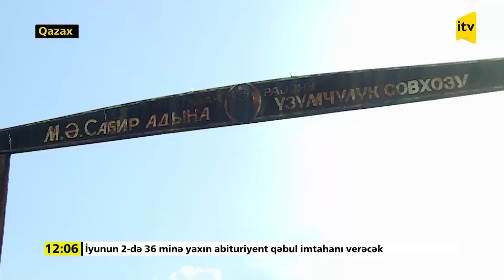İTV Xəbər | 30.05.2024 | 12:00